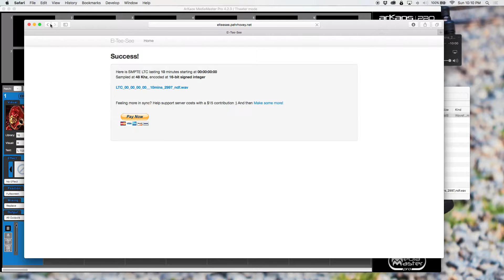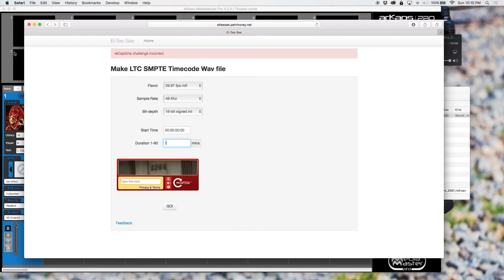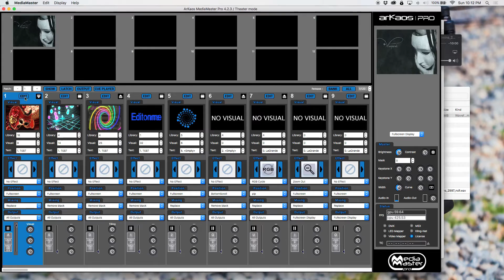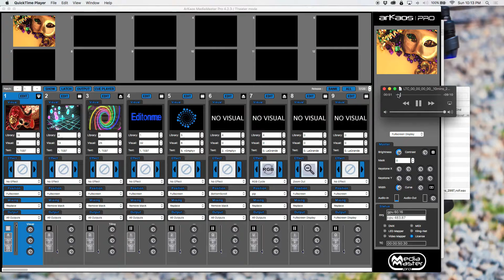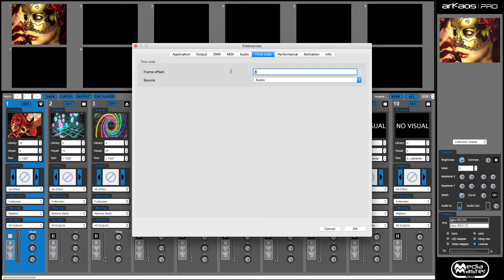Arkaos MediaMaster Video Manuals - Timecode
This tutorial shows you how to use Timecode with Media Master Pro. Learn how easy it is here!